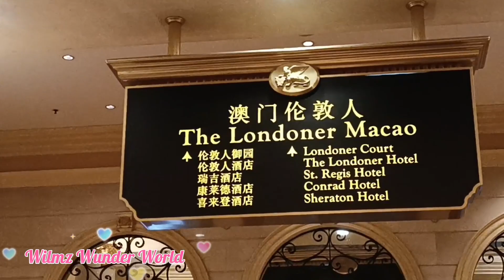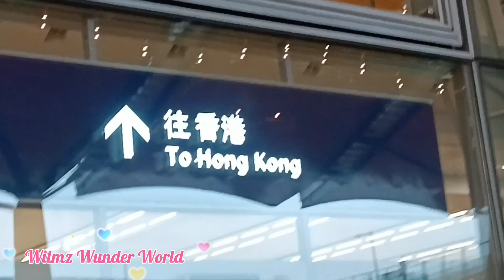Last Stop The Venetian